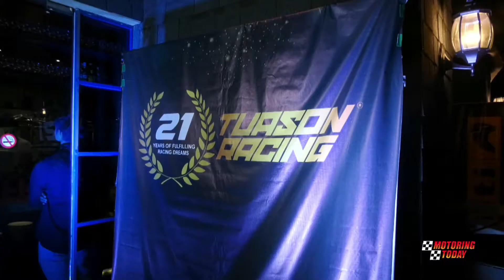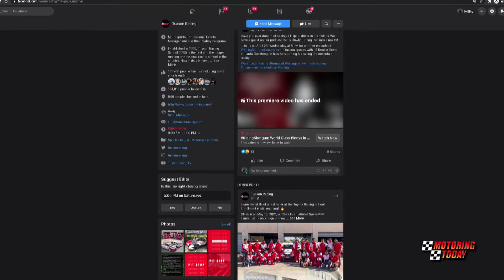Tuason Racing Rising Above CoViD-19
It is to JP Tuason and his team’s credit that they look to come out stronger from the effects of the CoViD-19 pandemic, branching out into e-sports and all the while continuing with preparations to resume on-track racing as quarantine restrictions ease.